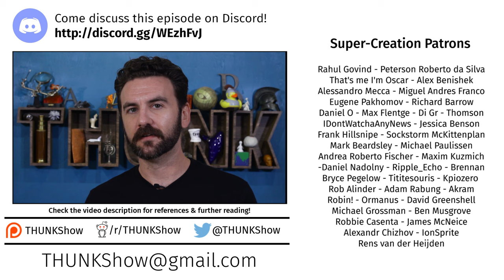246. Against Worldbuilding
"Worldbuilding" has become a necessity for authors of genre fiction, but sci-fi author M. John Harrison thinks it's crippling both writers & their audiences.

- Marshall, H. A flare of light or ‘the great clomping foot of nerdism?’: M John Harrison’s radical poetics of worldbuilding. *TEXT* **24**, (2020).
- Harrison, M. J. very afraid. *Uncle Zip’s Window* (2008).
- Salao, C. Worldbuilder’s Disease: How to Recover and Actually Finish Your Story. *TCK Publishing* (2022).
- Jake, R. What is Cognitive Estrangement? On Science Fiction & Le Guin. (2020).
- Jemisin, N. K. Watch N. K. Jemisin Speaks at WIRED25 | WIRED.
- Eliott, K. The Status Quo Does Not Need World Building | Tor.com.
- The Law of Conservation of Detail. *TV Tropes*
- Sinclair, B. Snow Crash author on the state of storytelling in games. *GameSpot*
- Denardo, J. SF Signal: MIND MELD: What are the Best Examples of SF/F Worldbuilding?
- Zutter, N. R.A. Salvatore and Patrick Rothfuss on What Does and Doesn’t Make Epic Fantasy Worlds Work | Tor.com.
- Nyilasy, G. Nitpickers: Uncritical critics of film and television fiction. in (2004).
- Picacio, J. Michael Moorcock: Multiverses. *Locus Online* (2014).
- Mackintosh, P. Lovecraft the Un-Nerdist: On Worldbuilding and Shared Worlds. *greydogtales* (2020).
- Goof up in Indiana Jones & the Temple …? (1984).
- Motor-Anteater-8965. Funny mistake in Avengers Infinity War: Tony Stark’s mustache changes while he’s confronting Thanos. *r/marvelstudios* (2023).
- Cinemasins. *Everything Wrong With The Avengers In 3 Minutes Or Less*. (2021).
- Moorcock, M. Epic Pooh. in *Bloom’s Modern Critical Interpretation: JRR Tolkien’s “The Lord of the Rings (2008)"* (2008).
- Rugnetta, M. *Dirt on the Camera Lens* (2021).
- Jenkins, H. *Convergence Culture: Where Old and New Media Collide*. (NYU Press, 2006).
- Michel, L. Against Worldbuilding. *Electric Literature* (2017).
- Kennedy, A. Against Worldbuilding. *GamesIndustry.biz* (2017).
- Sanderson, D. 15.45: Worldbuilding Fantasy, with Patrick Rothfuss. *Writing Excuses*
- Daily Kos. WriteOn: Plotter vs. Pantser, Methodological vs. Intuitive. *Daily Kos*